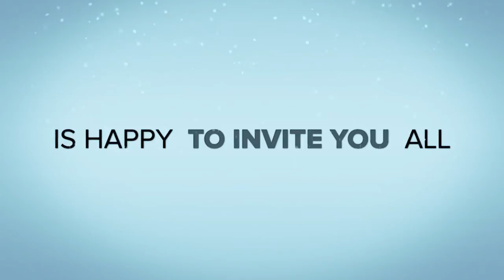David's Harp Choir presenting Wonderful - Promo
David's Harp Choir is happy to invite you all to a Magical Christmas Carols Night on the 31st of December 2014 at 11 pm in St Mary & St Mina Coptic Orthodox Church in Manchester, Heaton Chapel, UK. Also LIVE streaming on MY COPTIC TV